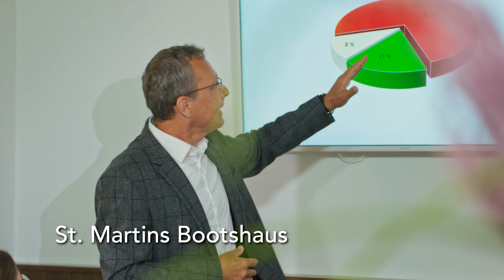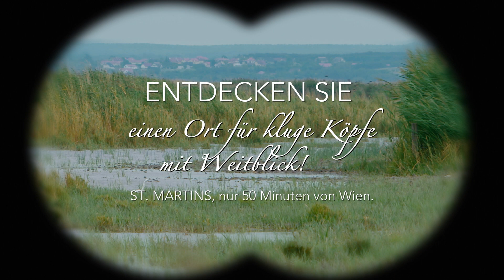Seminare und Teambuilding Aktivitäten in der St. Martins Therme & Lodge Teil 2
St. Martins Teambuilding Events - Lernen von der Natur. Coaching mit Tieren - Tiergestützte Intervention;